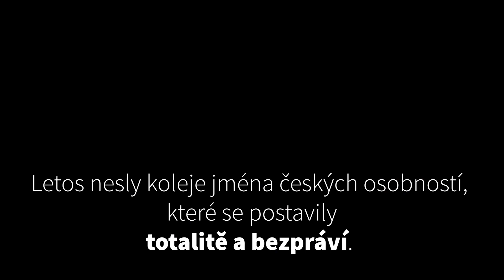ZŠ Parentes, Marta Kubišová - Modlitba pro Martu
Celoškolní setkání dětí ze všech kolejí v pondělí 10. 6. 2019 a Modlitba pro Martu, český symbol boje za svobodu a demokracii.